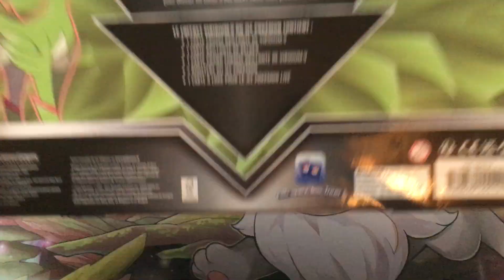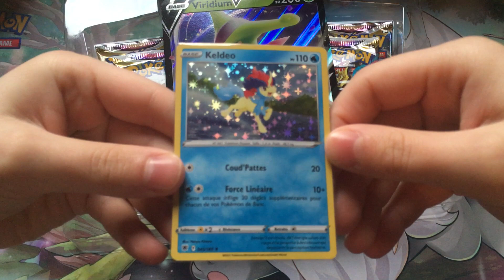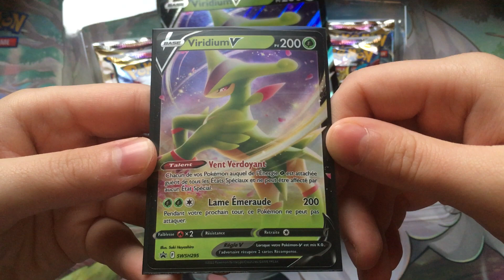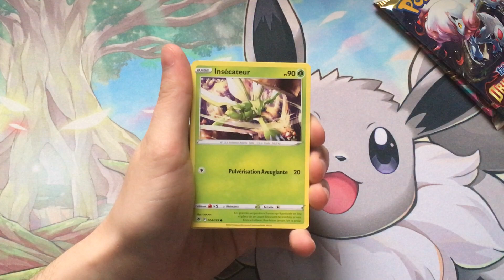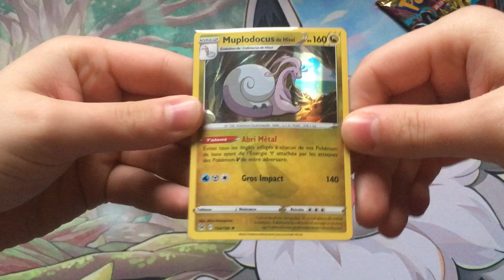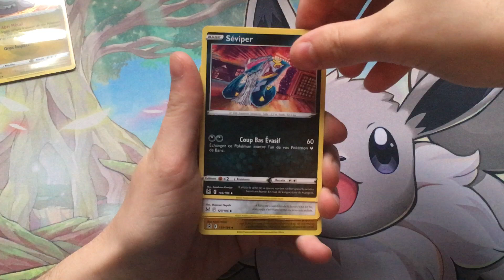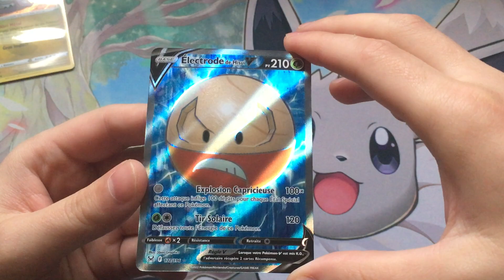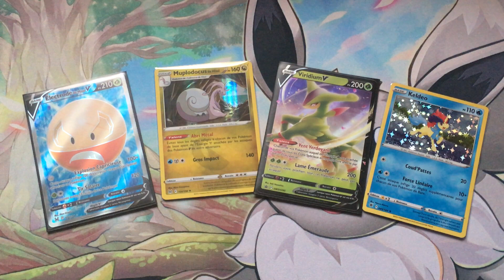ON TIRE UNE FULL ART POKEMON D'HISUI ! Ouverture du Coffret Viridium V + Keldéo [EB10/EB11].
Coffret à l'allure assez basique, mais qui comporte pas mal de belles choses : 1,5 cartes promo, 1 jumbo et 4 boosters comme à l'habitude.

Focus sur un des ''Mousquetaire'' ou plus précisément un des Membres des Lames de la Justice avec Viridium et son élégance naturelle.

4 boosters de 2 extensions que l'on apprécie : Astres Radieux et Origine Perdue. On peut vraiment y trouver de la très jolie carte !